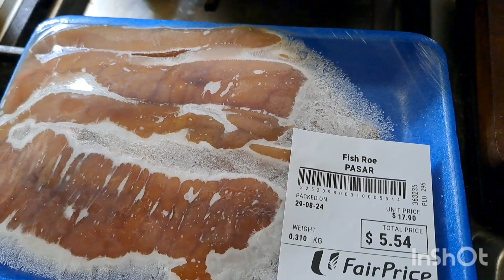TUMIS RIMBANG HASIL PANEN DI KEBUN